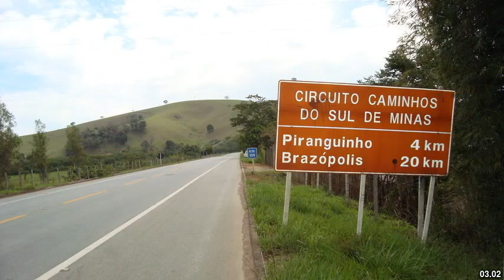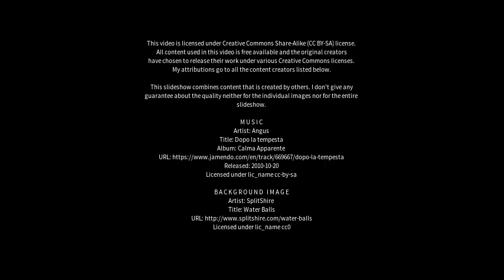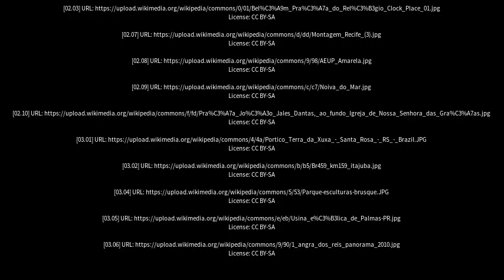Best places to visit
Best places to visit - Umarizal (Brazil) Best places to visit - Slideshows from all over the world - City trips, nature pictures, etc.